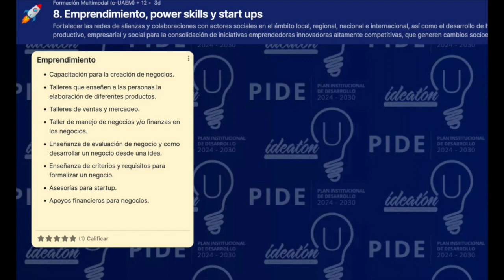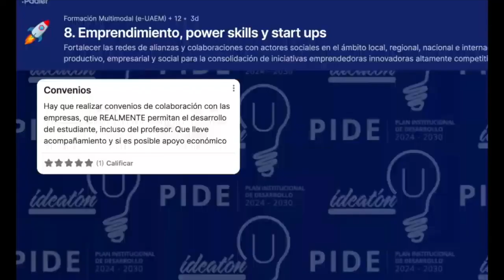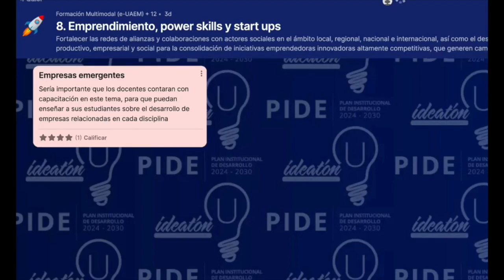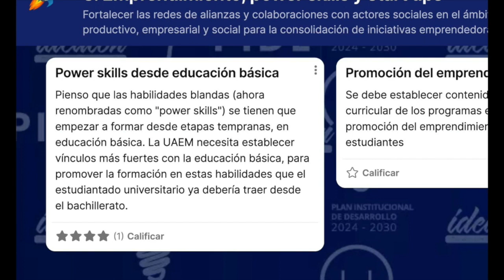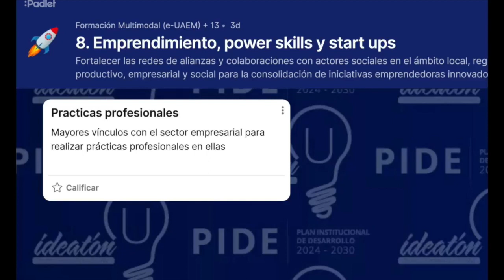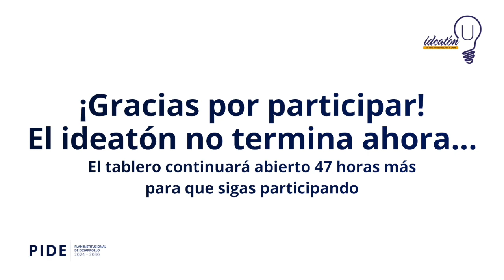Ideatón U 2024 Eje 8 - Emprendimiento, power skills y startups